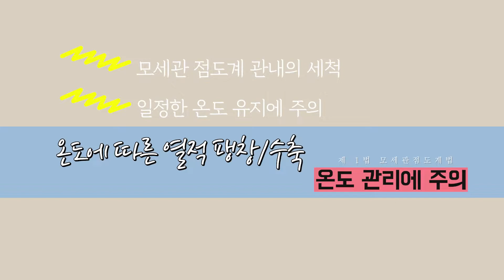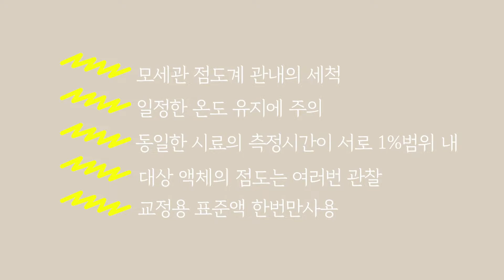대한약전에서 알려주는 모세관 점도 측정 방법 (CAPILLARY METHOD)_3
CANNON사의 모세관 점도계와 항온수조를 이용하여 식품의약품안전처에서 전한 모세관 점도측정 방법입니다.
모세관 점도계 측정법과 관련된 장비 소개 및 대한 약전에 표시된 모세관 점도측정 방법에 대한 실험 과정을 순서대로 영상으로 담았습니다.
실험을 마친 후 가장 어려운 모세관 세척에 관한 영상까지 함께 준비하였으니 많은 관심 부탁드립니다.

+ 화신기계상사 (CANNON 공식 대리점)

+ Tag.